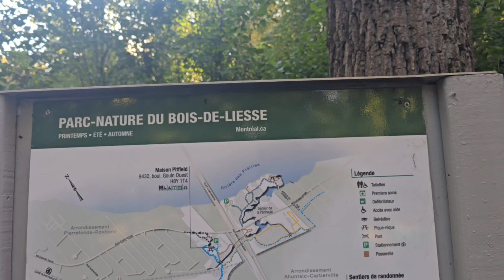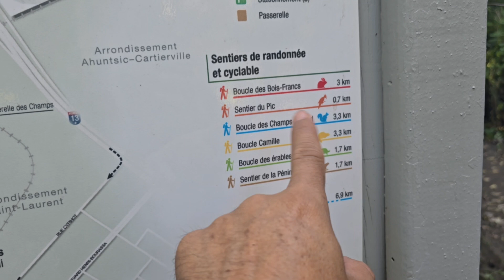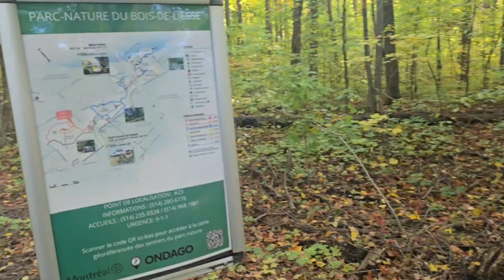El mejor lugar para hacer Senderismo: Parque Natural de Bois de Leisse. Isla de Montreal 🍁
C'est spectaculaire, beau, incroyable ! Chaque coin ressemble à une scène tirée d'un film ; et si vous voulez la photo d'automne, c'est le bon endroit. Je le recommande vivement !